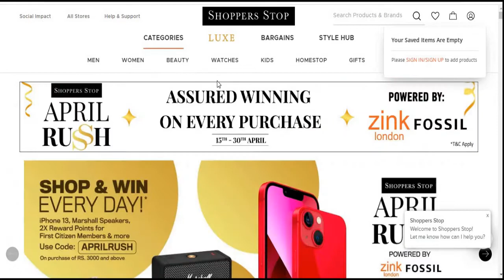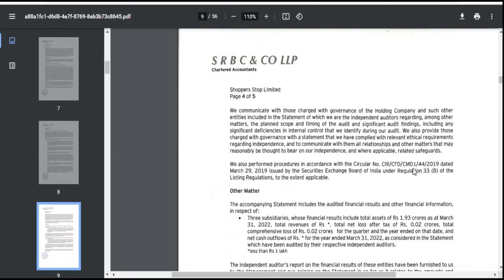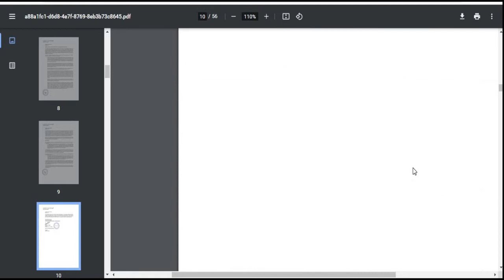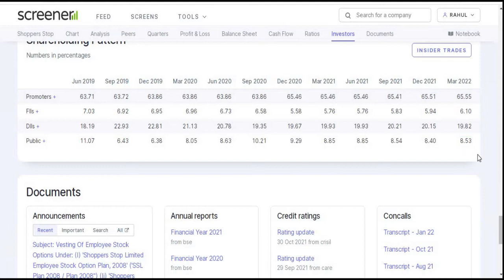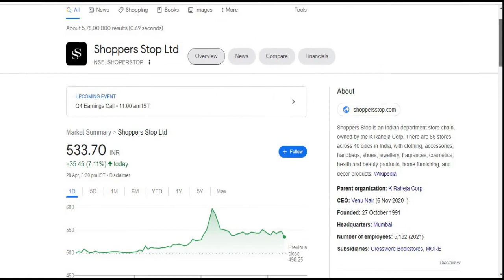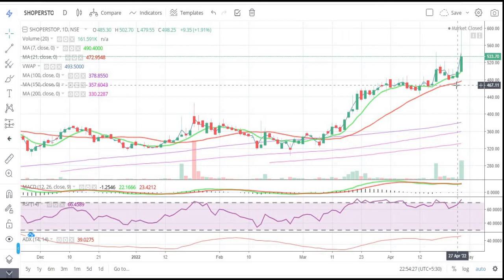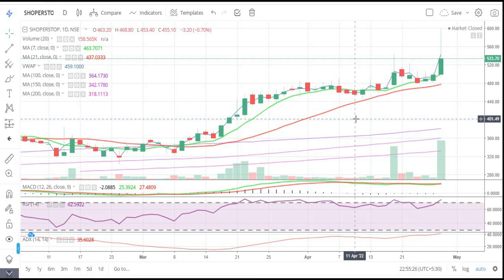Shoppers Stop Ltd || Quarter 4 Result 2022 Review || Latest Target || Retailer Share || Multibaggar